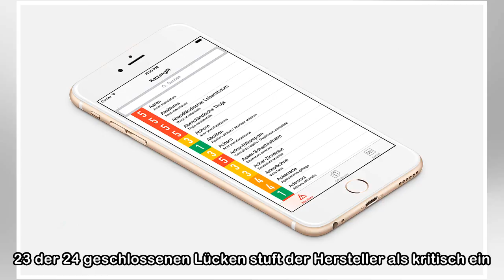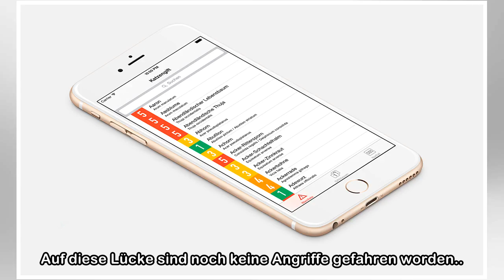Adobe merzt zahlreiche Sicherheitslücken aus | NZZ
Gleich mehrere populäre Programme des Softwareherstellers Adobe haben schwerwiegende Schwachstellen, darunter das Bildbearbeitungsprogramm Photoshop. Die Schwachstellen können zum Teil ausgenutzt werd...